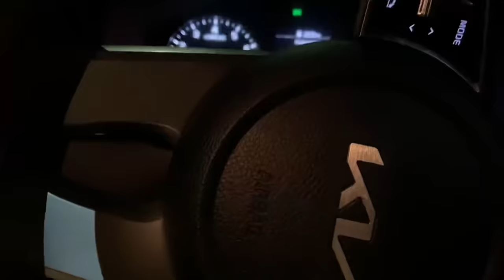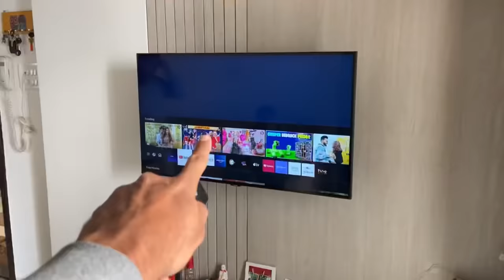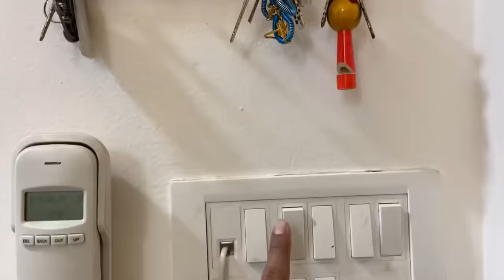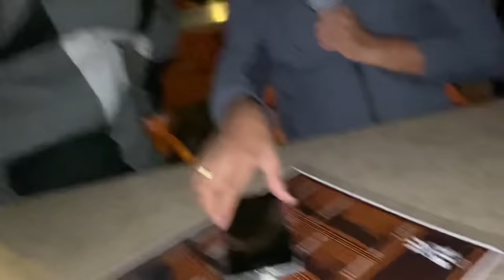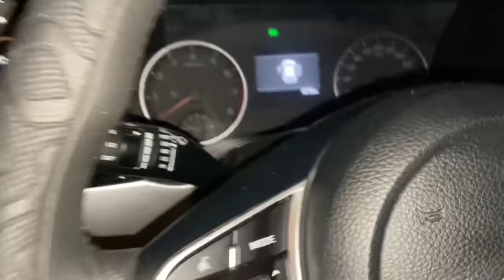Warranty होती म्हणून वाचलो😨 | New TV | Vlog #82 | Merry Christmas |Dipak Mahajan